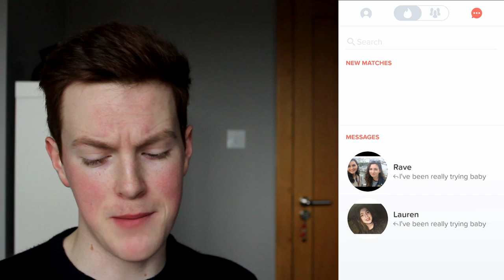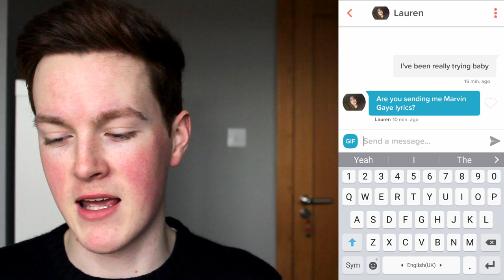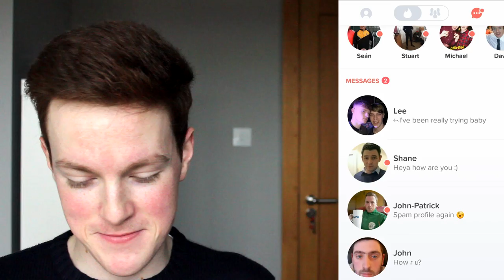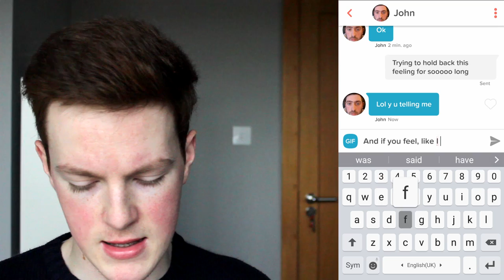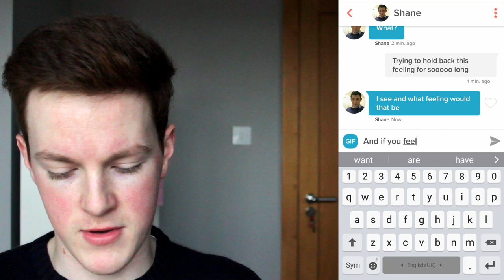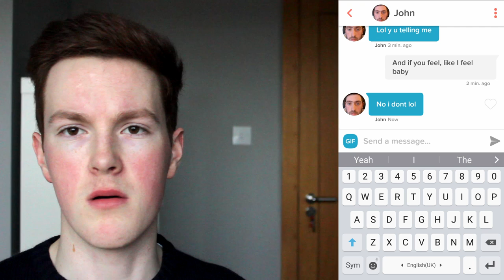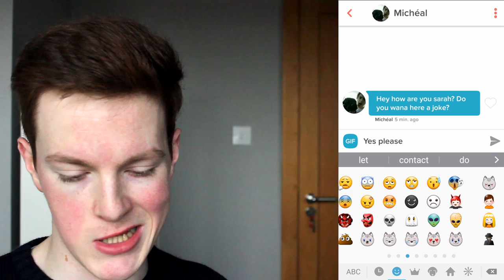"LET'S GET IT ON" SEXY LYRIC PRANK ON TINDER!! | MARK SANDS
I realise that you never actually got to see the end of the last joke, he said "BECAUSE HE WAS SUCH A FUNGI (fun-guy)" and yes he did actually explain the joke like that in the brackets...

Bye!